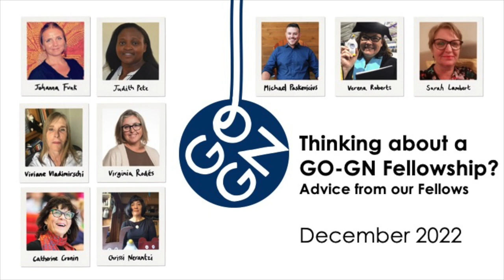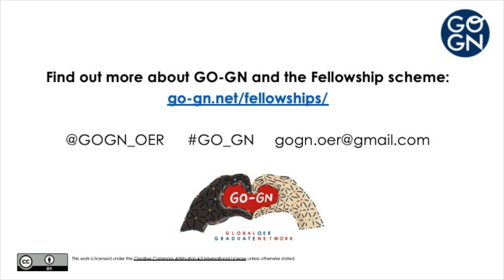Thinking about a GO-GN Fellowship? Advice from our Fellows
Thinking about a GO-GN fellowship? Listen to advice from some of our GO-GN fellows.

This video features Michael Paskevicius, Catherine Cronin, Chrissi Nerantzi, Sarah Lambert, Virginia Rodes, Verena Roberts and Jo Funk.

Interviews were recorded July-September 2022.